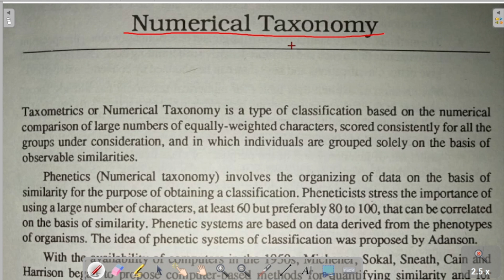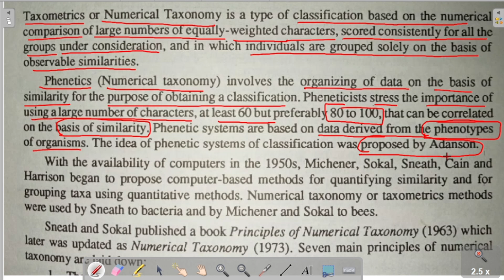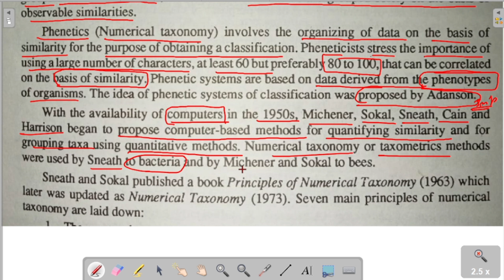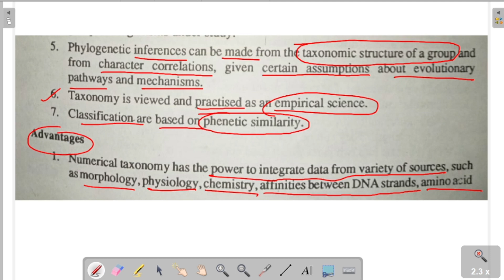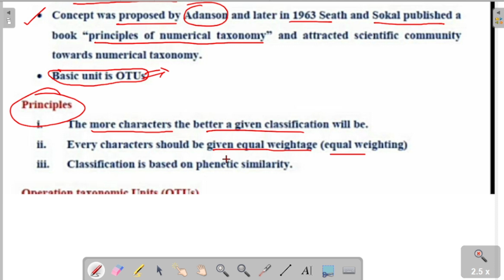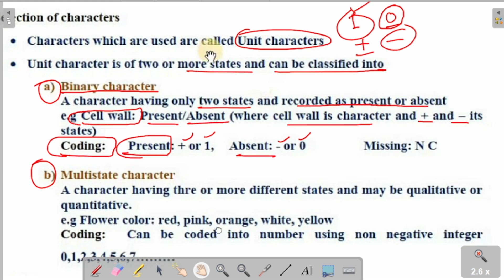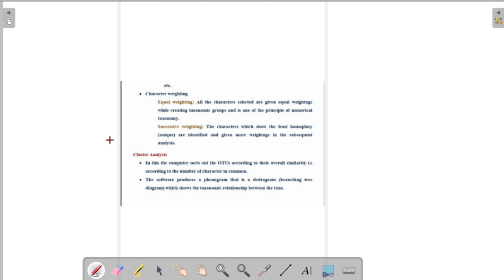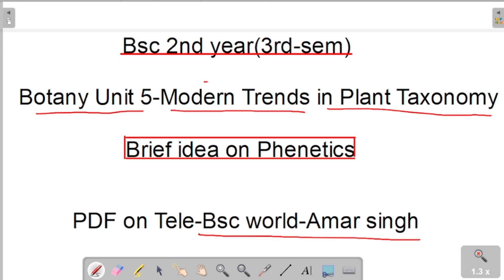Lec-01।BSc 3rd Semester Botany|Numerical Taxonomy & Phenetics |BSc World-Amar Singh